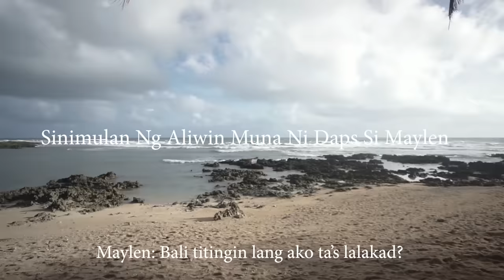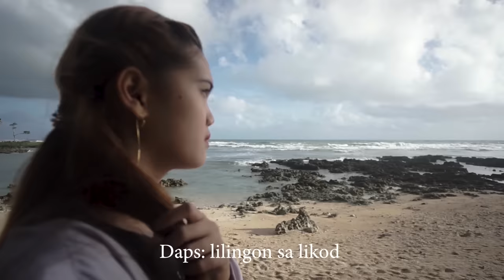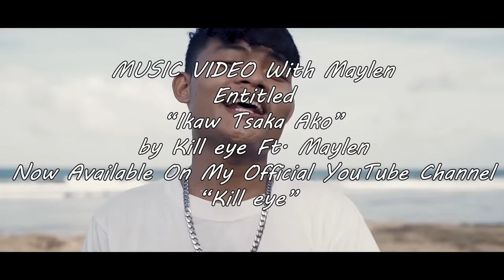First Time Nanligaw😳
OFFICIAL MUSIC VIDEO with Maylen🥰